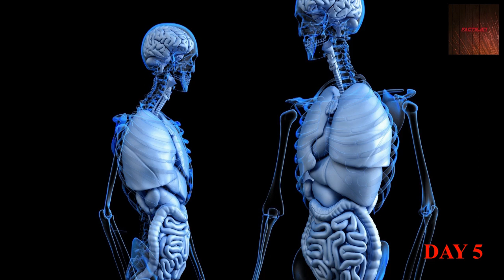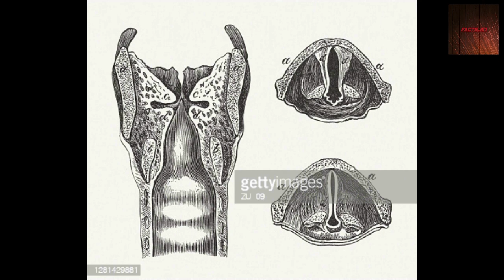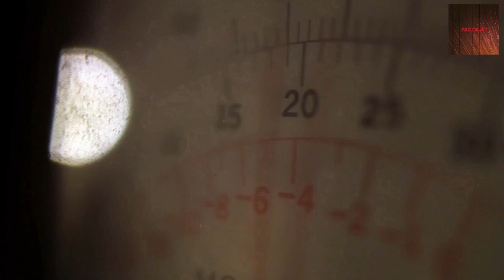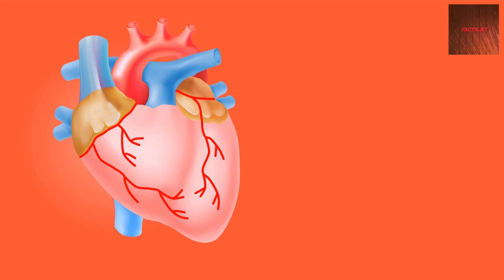नींद का प्रयोग | The creepypasta story : russian sleep experiment | EP-1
enjoy the show!!!
 thankyou!

 We know that sleep is a vital requirement for us.
 We also know the effects of going without sleep for a few days.
 But what would happen if someone went without sleep for a whole month?
 No, we are not talking about sleeping for two or three hours a day.
 We are talking about remaining wide awake for a month.
  Any sane person would have the same response: it isn’t possible to remain awake for 30 days.
  When we are sleepy, we automatically doze off after some time no matter how hard we try to stay awake.
   Even someone with chronic insomnia falls asleep at a certain point.
   It’s interesting to imagine what would happen if someone were to really go without sleep for that long.
    It has obviously never happened, but there are several stories on the internet that claim experiments have taken place in the past to find out the effects of long term sleep deprivation.
   The most famous among them is the Russian Sleep Experiment story.
   Such horror stories and images are called Creepypasta and are meant to scare readers.
   Creepypastas are short, user-generated content created with the intention to scare people with gruesome storiesabout death paranormal activities or otherworldly occurrences.
 The Russian Sleep Experiment is one such Creepypasta, which became so popular that many people believed it to be true.
 But rest assured nothing of that sort ever took place, not in Russia or anywhere in the world.
              Credits- video editing : ASHUTOSH RUDRAKAR ( myself only)
                       audio editing : ASHUTOSH RUDRAKAR ( myself only)
                         voice over  : ASHUTOSH RUDRAKAR ( myself only)
                           scripted  : ASHUTOSH RUDRAKAR ( myself only)

video covers - 1) the creepypasta story
               2) russia sleep experiment
               3) horror experiment
               4) experiments on human
               5) facts about experiment
               6) the sleep experiment book
               7) dangerous experiment
               8) effects of asleep
               9) sleep experiment hindi
              10) sleep experiment creepypasta

 NOTE - ALL THE IMAGES/PICTURES/VIDEOS SHOWN IN THE VIDEO
BELONGS TO THE RESPECTED OWNERS AND NOT ME.
        I AM NOT THE OWNER OF ANY PICTURE/VIDEO/MUSIC
        SHOWN IN THE VIDEO